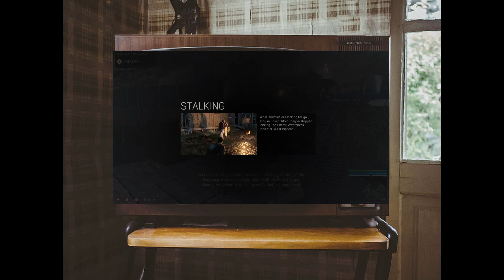RMG Rebooted EP 660 Mafia 3 Definitive Edition Xbox Series S Game Review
RMG Rebooted Season Twenty Finale
Killer J and Dangelo Pitcher and PhazonGod420
Today's game is Mafia 3 Definitive Edition on Xbox Series S